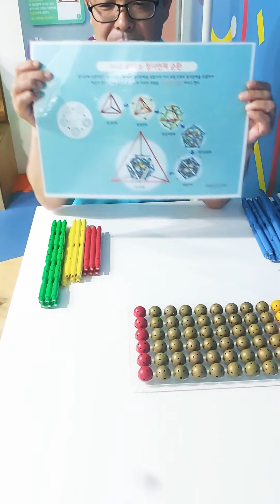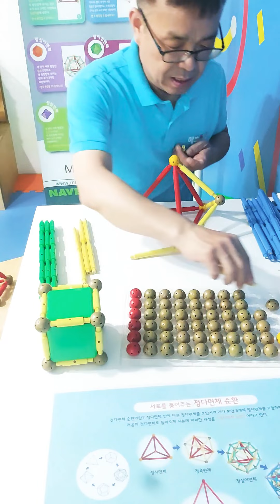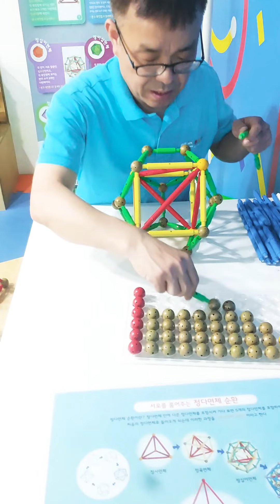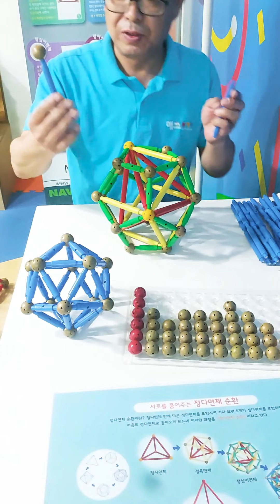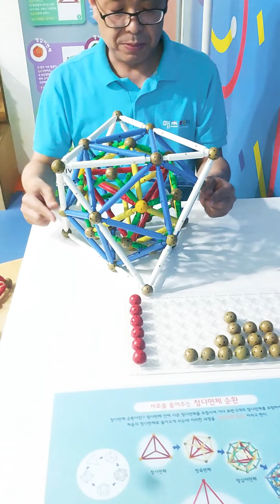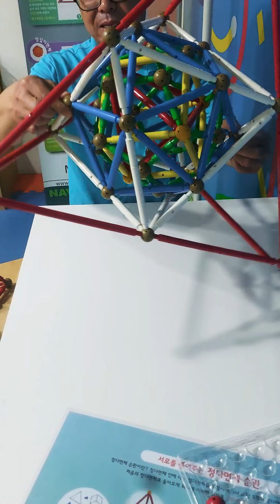mtb자석블록 수학교구로 정다면체순환체 만들기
@창의력수학교구 매쓰타임 mtb자석블록으로 정사면체-정육면체-정십이면체-정이십면체-정팔면체 -순환된 정사면체의 경로로 정다면체운환체 만들기 조립 영상